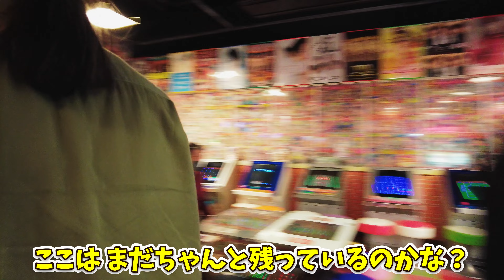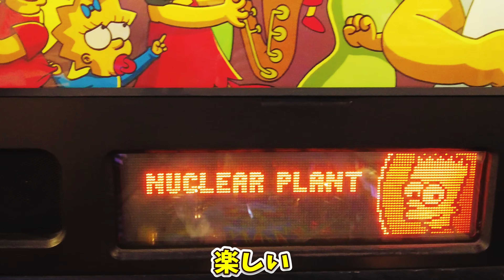【 ザ・シンプソンズ 】 お台場で シンプソンズのピンボールを遊ぼう！【 The Simpsons Pinball Party 】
お台場にあるシンプソンズのピンボールを探しに行って来ました！
めっちゃ楽しいからみんなも遊びに行こう！

使用機材

Wondershare Filmora11